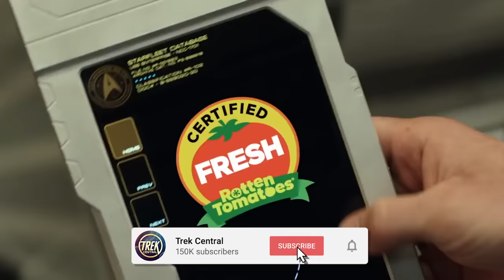Pike Promoted To FLEET CAPTAIN? - Star Trek: Strange New Worlds New Trailer Breakdown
A brand new trailer has dropped for Season 2 of Strange New Worlds. You may have thought that with the season already starting and already having gotten a “This season” trailer, there wouldn’t be any more, but here we are!

So as always, you all know the drill. We will be breaking down the critical aspects of this trailer and what they can tell us about this season going forward! Are you excited for the rest of Strange New World Season 2 via Paramount+ Excited for Season 2?

Chapters:
00:00 - New Trailer
00:46 - Fleet Captain Pike?
02:41 - Space Structure
02:57 - USS Cayuga Destroyed
03:53 - Uhura & Kirk
04:40 - Enterprise Energy Beam
06:16 - Gorn Mothership (RIP Batel)
07:29 - Breaking Records

Video Credits:
Written by Dom Paris & Jack Trestrail

Title: Pike Promoted To FLEET CAPTAIN? - Star Trek: Strange New Worlds New Trailer Breakdown